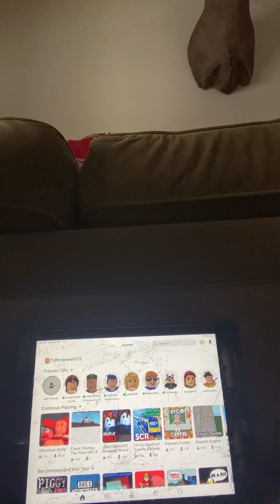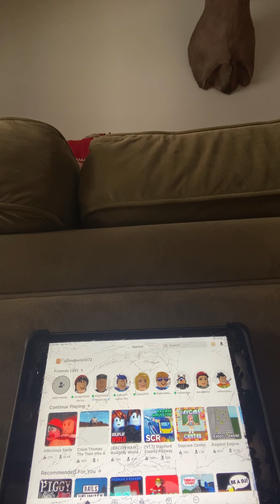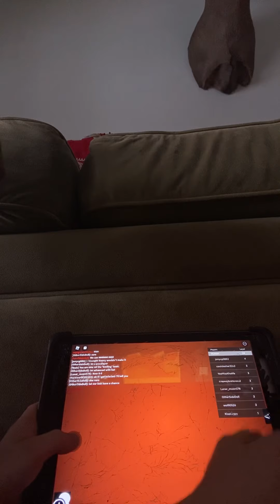Roblox winning smile